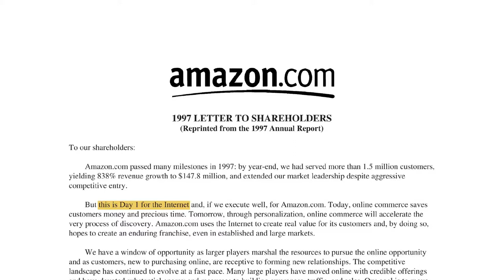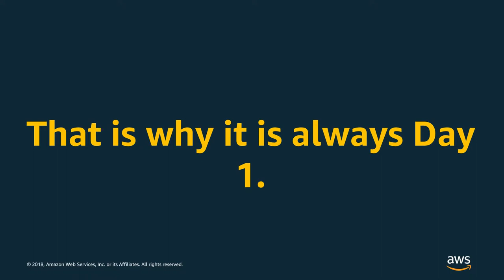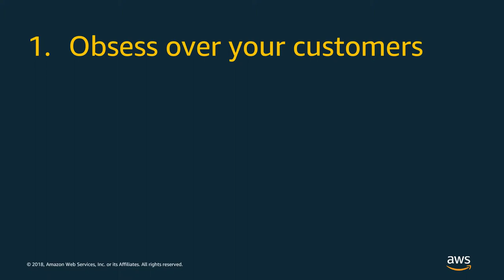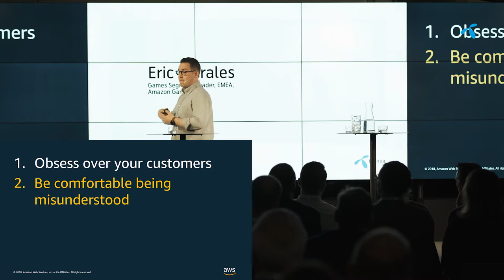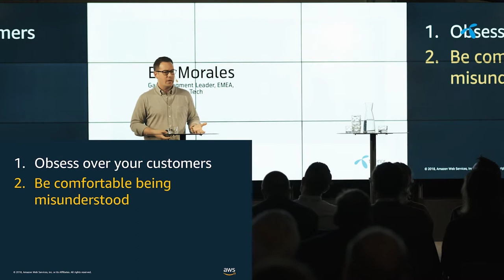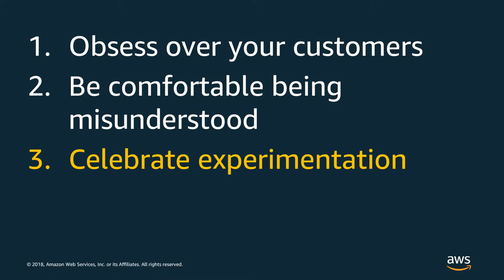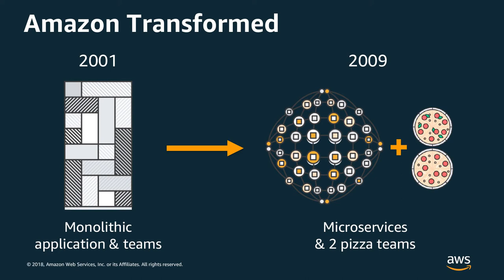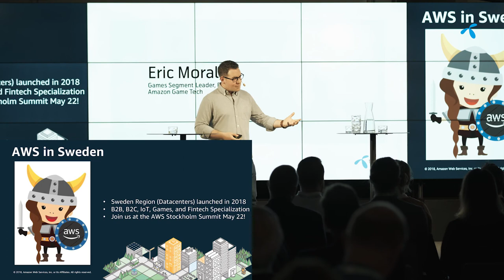Amazon | "The Journey of Amazon" – Telenor IoT Gathering 2019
Eric Morales, Games Segment Leader at Amazon Game Tech summarizes Amazon's journey and highlights the importance of its culture on innovation. Morales also presents their vision of the future role that voice will play in the internet, and what that will mean for IoT in general.